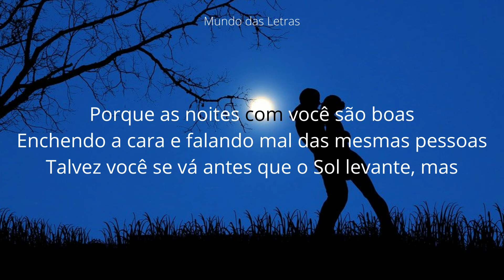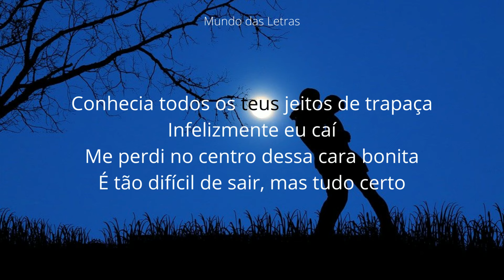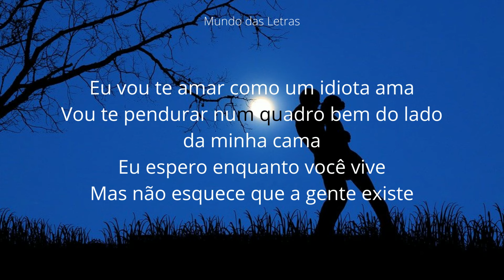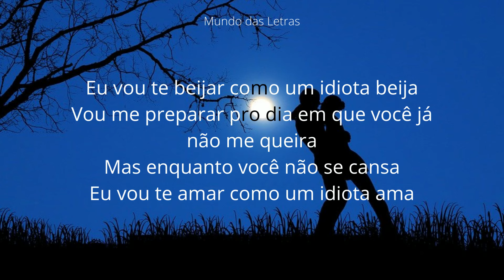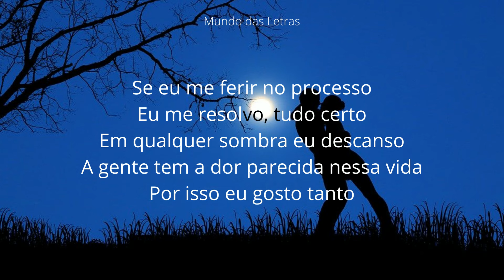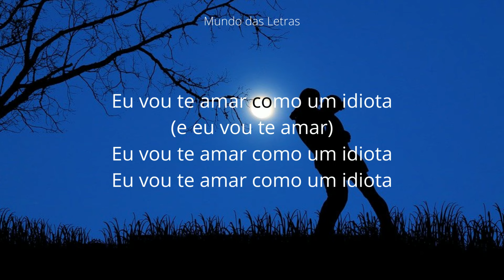Jão - Idiota (Letra) ‹ ♫ Mundo Das Letras ♫ ›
✦✦ Bem vindo ao Mundo das Letras ✦✦

▪ Artistas: Jão

● Letra

Todo mundo tentou me alertar, eu agradeço
Mas eu já não estava aqui
Me perdi em nós e gostei mais de você
Do que você gostou de mim
E tudo certo

Porque as noites com você são boas
Enchendo a cara e falando mal das mesmas pessoas
Talvez você se vá antes que o Sol levante, mas

Eu vou te amar como um idiota ama
Vou te pendurar num quadro bem do lado da minha cama
Eu espero enquanto você vive
Mas não esquece que a gente existe

Eu vou te beijar como um idiota beija
Vou me preparar pro dia em que você já não me queira
Mas enquanto você não se cansa

Conhecia todos os teus jeitos de trapaça
Infelizmente eu caí
Me perdi no centro dessa cara bonita
É tão difícil de sair, mas tudo certo

(Idiota)

Se eu me ferir no processo
Eu me resolvo, tudo certo
Em qualquer sombra eu descanso
A gente tem a dor parecida nessa vida
Por isso eu gosto tanto

Eu vou te amar como um idiota (e eu vou te amar)
Eu vou te amar como um idiota
Eu vou te amar como um idiota (ah, ah)